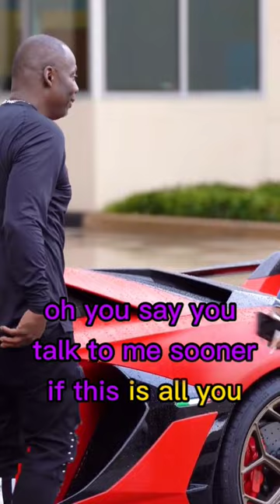💨🚗Shifting Sands of Attraction, Gold Digger Prank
Shifting Sands of Attraction: She Walks Away Until She Sees His Supercar. Prepare for a Stunning Twist! 💨🚗